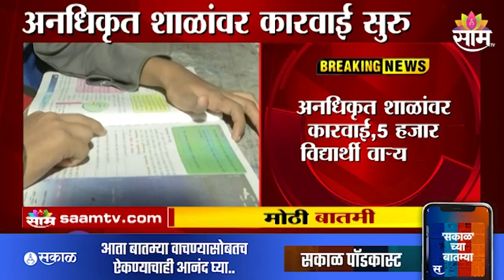School| राज्यात 700 शाळा अनधिकृत; शाळांवर कारवाई करून बंद करण्याची प्रक्रिया सुरु, पाहा व्हिडिओ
Watch The Latest News on School| राज्यात 700 शाळा अनधिकृत; शाळांवर कारवाई करून बंद करण्याची प्रक्रिया सुरु, पाहा व्हिडिओ